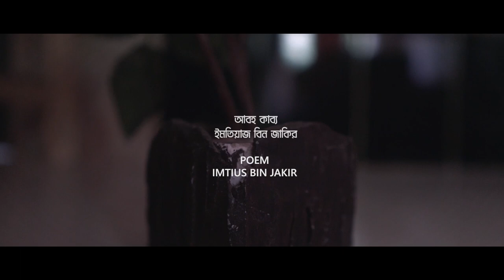Mon Bristy Roddur | Faisal Ahmad Sirazi Film | 2020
Mon Brishti Roddur
Cinematography, Edit & Direction: Faisal Ahmad Sirazi.
Cast: Saifa, Jawda
Poem: Imtius Bin Jakir
Voice Over: Shifat Bannya.
Music Director: Sirajus Salehin.
Sound Design: Rahim Ajimul.
Typography: Twasin Arafat Twaha.
Postar Design : Abu Razin.
Subtitle: Muzahid Abdullah Maruf
Supervision: Tauhidul islam
Label: illin records
A Prantor films creation